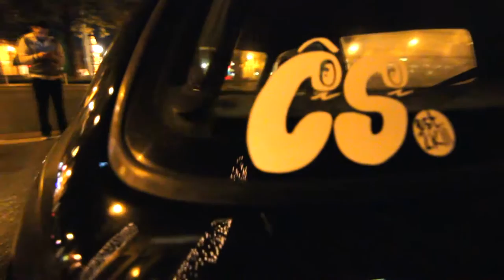Zero Grip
Welcome to Zero Grip.

Filmed & Edited by @Othergubby